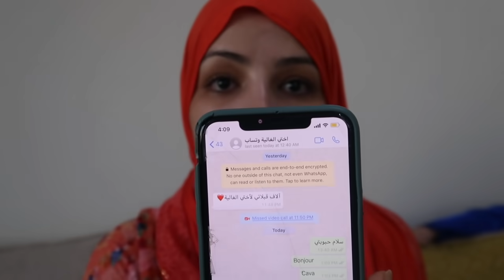التقيت اختي بعد فراق اكتر من 30سنة،والسبب كان😭...